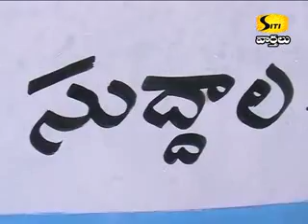21June2014 Sitinews sultanabad visu